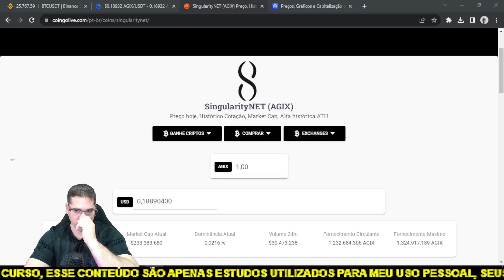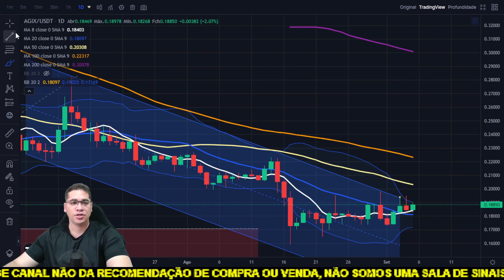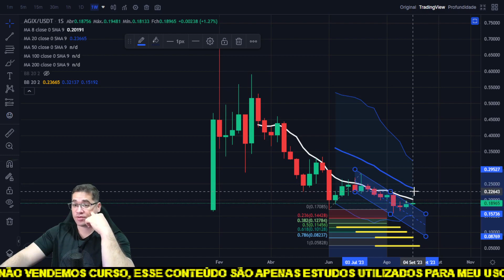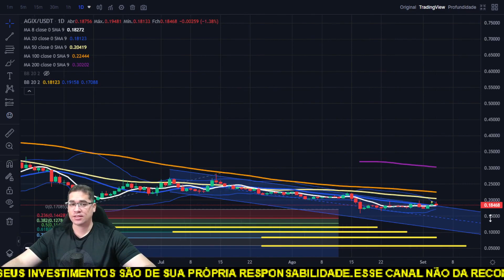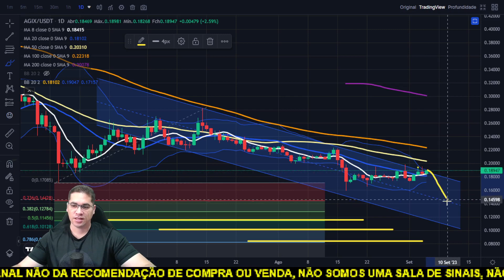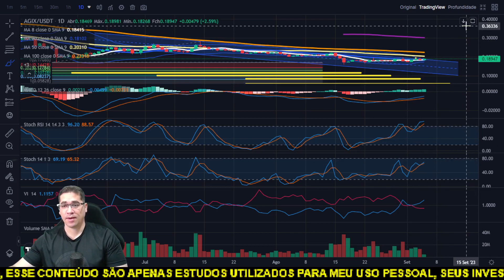SingularityNET AGIX está prestes a romper seu canal de baixa em um fundo duplo, inicio de reversão?